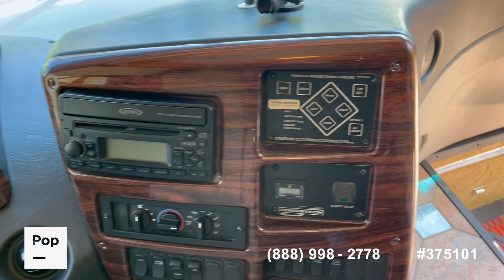[UNAVAILABLE] Used 2008 Tour Master 40C in Minerva, Ohio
2022 FR3 34DS in United States - $99,950

2017 Pace Arrow LXE 38F in United States - $139,900

2004 Sea Breeze LX 8375 in United States - $38,900